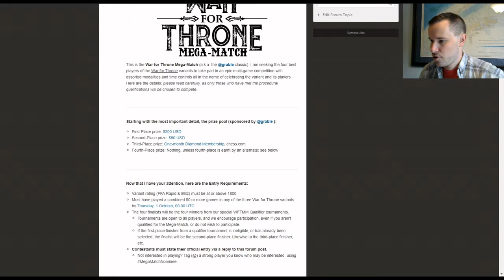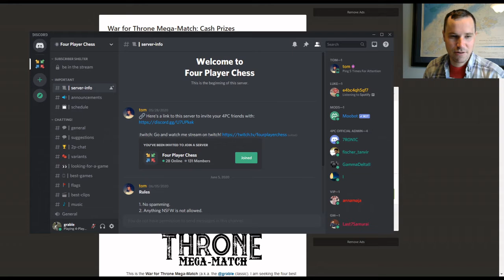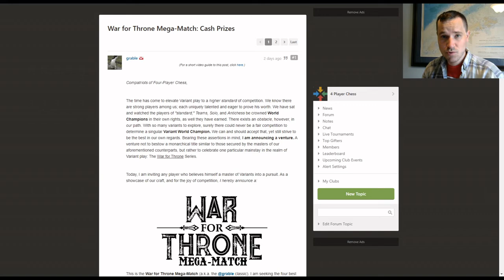Grable Plays Four-Player Chess (Teams) + ANNOUNCEMENTS!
. A new take on War for Throne II, playing as teams. Before that however, we take a few minutes to share some exciting news!

War For Throne II: Each player starts with 21 pawns which can promote to kings on the 4th rank, and one "Royal" king. For the purposes of king-of-the-hill, and standard chess moves, only the royal king functions the same way a king does in regular chess. All others are essentially pawns that can move in any direction, 1 space. Capturing a pawn counts as 1 point, kings=3 points, and giving checkmate counts as 40 points. If all other players lose on time, or if a royal king makes it to one of the centre 4 squares, all remaining kings are checkmated. Stalemated kings are also awarded their own 40 points.